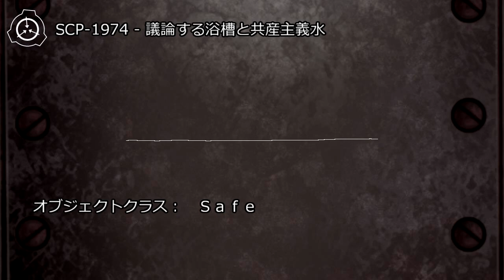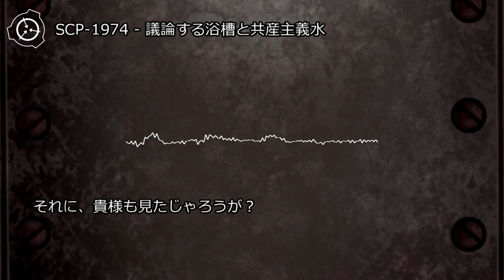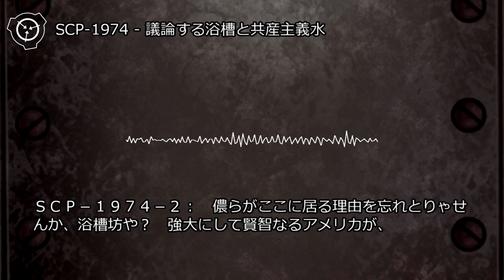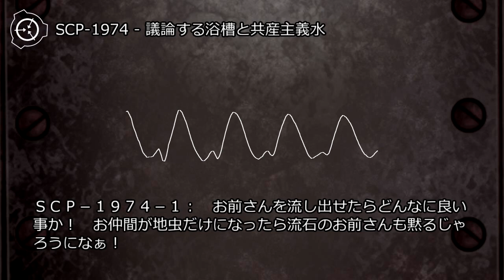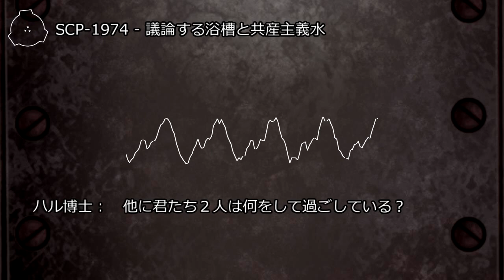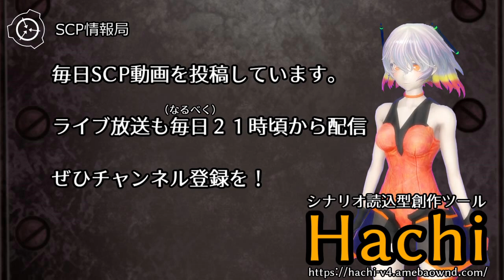【怪異0032】SCP-1974 - 議論する浴槽と共産主義水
オブジェクトクラス: Safe